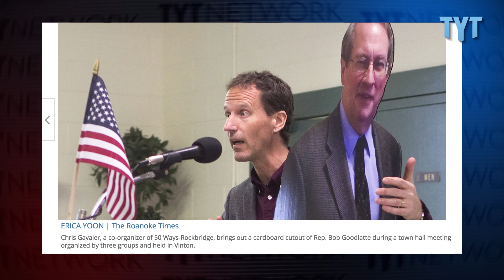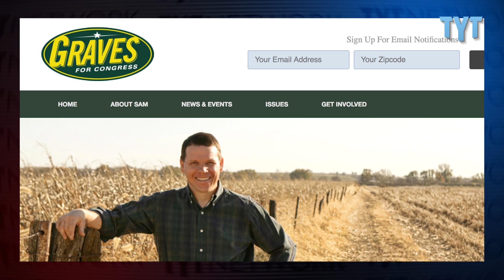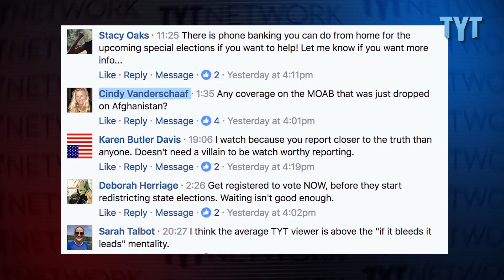Secret Video Catches Senator Dissing Voters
Nevada Senator Dean Heller (R), with his 100% Trump Score (according to 538), was already considered vulnerable in his 2018 reelection bid, and he didn't help his cause when a video surreptitiously recorded at a fundraising event caught him saying town hall meetings with constituents are “one of those boxes you gotta check.”